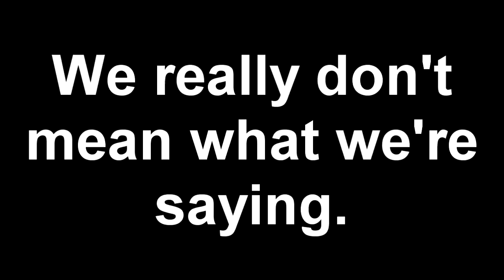Vlog #1 - Wedding Dress Choreo - Behind the Scenes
chump ass bitch whore